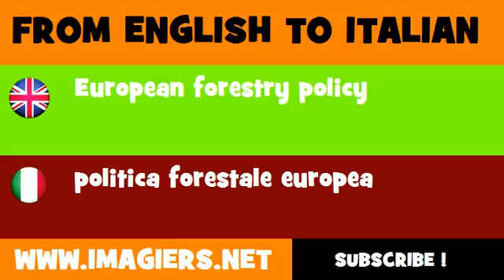FROM ENGLISH TO ITALIAN = European forestry policy